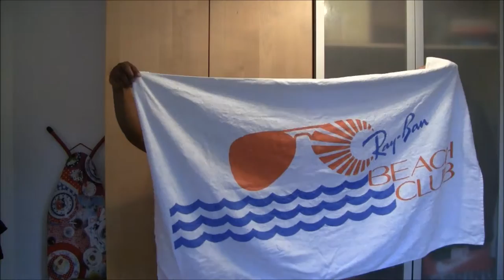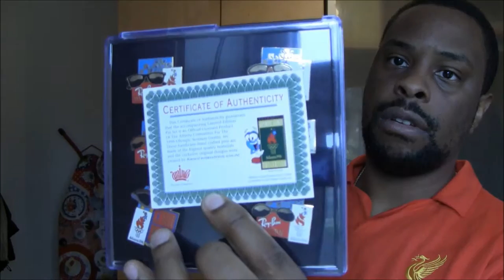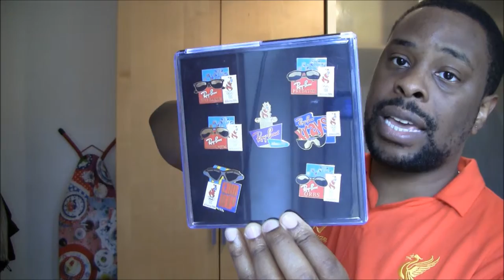B&L Ray-Ban Promotional Items Part 5